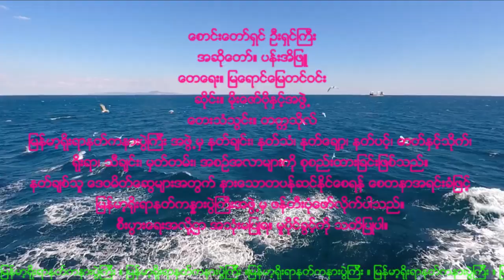NAT-100 ေစာင္းေတာ္ရွင္ ဦးရွင္ႀကီး (စောင်းတော်ရှင် ဦးရှင်ကြီး)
ေစာင္းေတာ္ရွင္ ဦးရွင္ႀကီး
အဆိုေတာ္။ ပန္းအိျဖဴ
ဆိုင္း။ မိုးေဇာ္ဗိုႏွင့္အဖြဲ႕
ေတးသံသြင္း။ တကၠသိုလ္
ေတေရး။ ျမေရာင္ေျမတင္ဝင္း

႐ိုးရာနတ္ကႏၷားပြဲႀကီးအဖြဲ႕မွ ဖန္တီးပုံေဖာ္လိုက္ပါ
သည္။ စီးပြားေရးအလို႔ဌာ အသုံးမျပဳရ။
မူပိုင္ခြင့္ကို သတိျပဳပါ။

စောင်းတော်ရှင် ဦးရှင်ကြီး
အဆိုတော်။ ပန်းအိဖြူ
ဆိုင်း။ မိုးဇော်ဗိုနှင့်အဖွဲ့
တေးသံသွင်း။ တက္ကသိုလ်
တေရေး။ မြရောင်မြေတင်ဝင်း

ရိုးရာနတ်ကန္နားပွဲကြီးအဖွဲ့မှ ဖန်တီးပုံဖော်လိုက်ပါ
သည်။ စီးပွားရေးအလို့ဌာ အသုံးမပြုရ။
မူပိုင်ခွင့်ကို သတိပြုပါ။